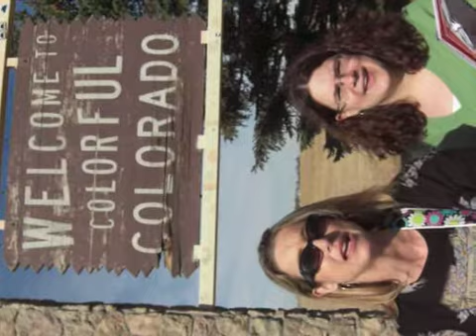Colorado song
Colorado Road Trip Song...